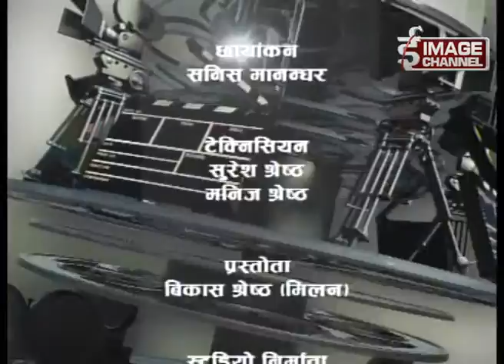Chalchitra - Interview with Suraj Subba Nalbo | सुरज सुब्बा नाल्बो - EP. 2074 - 3 - 18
Chalchitra - Interview with Suraj Subba Nalbo | सुरज सुब्बा नाल्बो - 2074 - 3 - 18 ,For more,